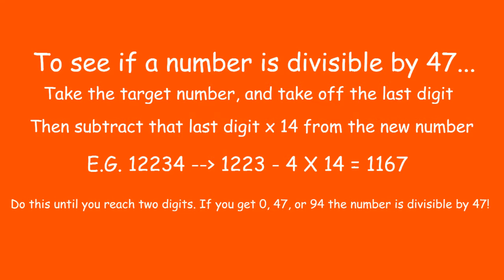Math Trick 18 - Divisibility Test (47)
Regis Battle Theme from Omega Ruby and Alpha Sapphire.
Credit: Nintendo, Game Freak, Creature Inc., TPCi
Original Composition: Junichi Masuda, Go Ichinose
Original Designer: Ken Sugimori